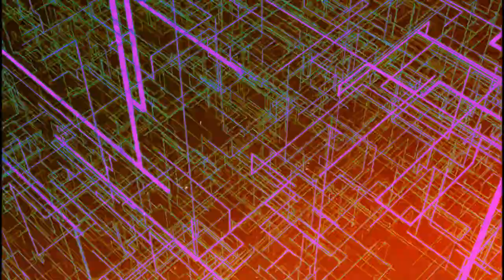Go There (Official Audio)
Download/Stream

Drums: Kenta Kitamura
Bass: Kaoru Yamauchi

Video Credits: :Tokyo City Groove

Song written by Kenta Kitamura, Kaoru Yamauchi
Arranged by Tokyo City Groove